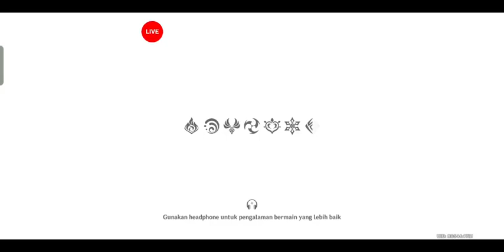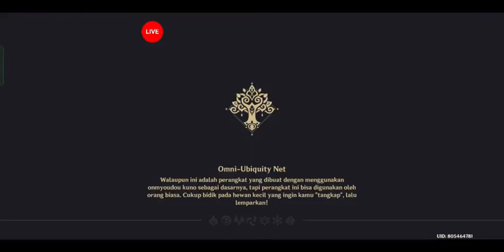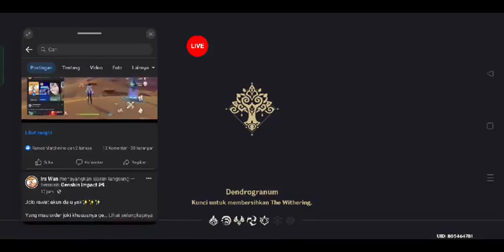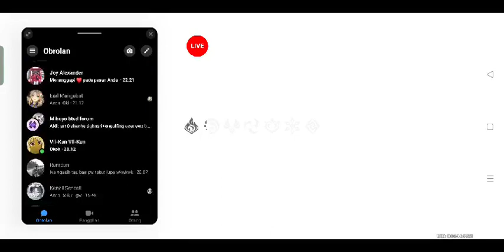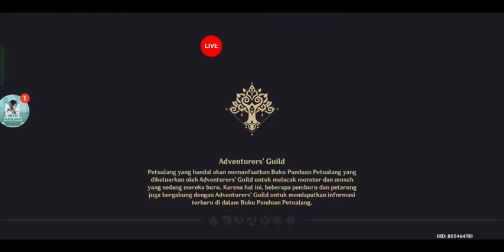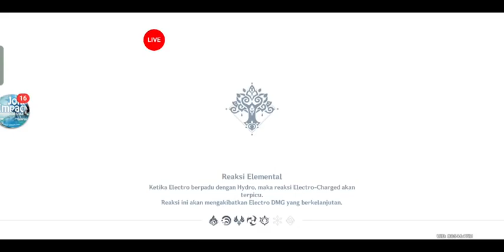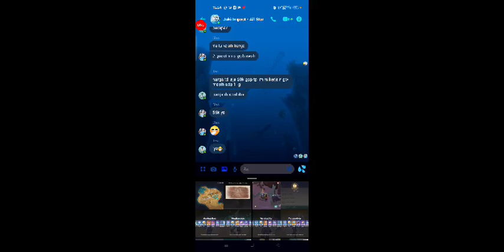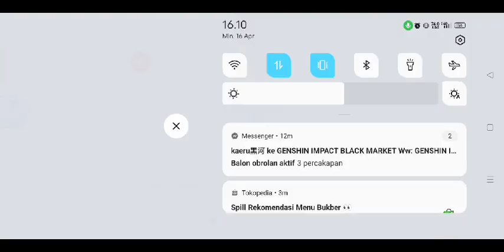but he has never seen anyone who dares to disagree with the whole rule